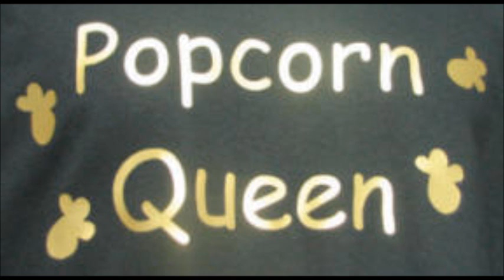Fever - The Three Suns